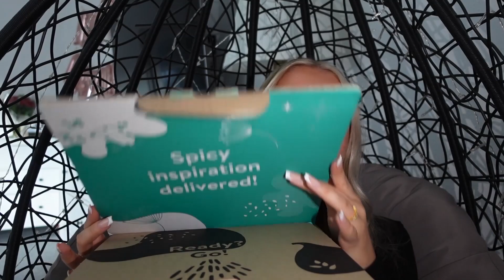Mein 19 Geburtstag 🎂 🥳 Happy Birthday to me 🔞 | Joline Elisa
Jeden Sonntag & jeden Mittwoch um 18:00 Uhr neue Videos 💓

* anzeige / Unbezahlte Werbung / selbst gekauft